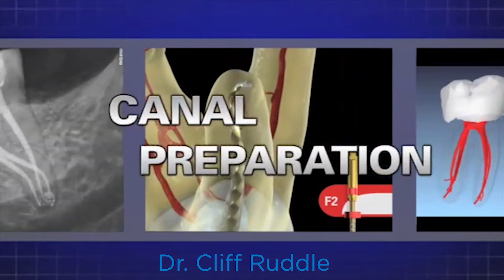A Secured Glide Path with ProTaper Gold® and Dr. Ruddle | Dentsply Sirona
Dr. Ruddle discusses canal preparation featuring ProTaper Gold® on a maxillary molar.